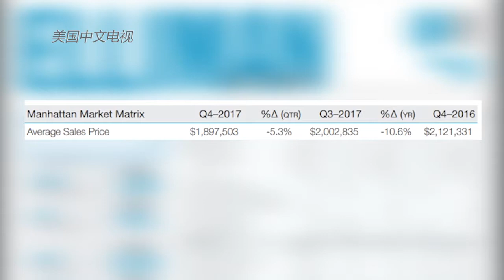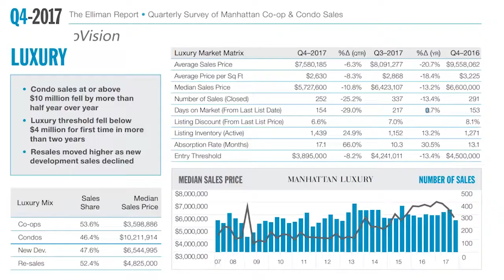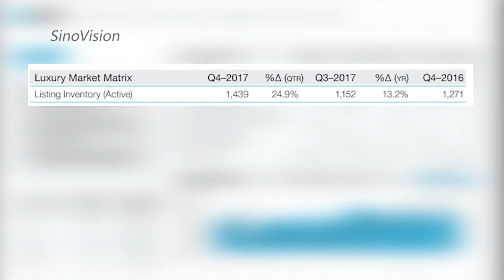2017年纽约曼哈顿楼市回顾与2018年展望